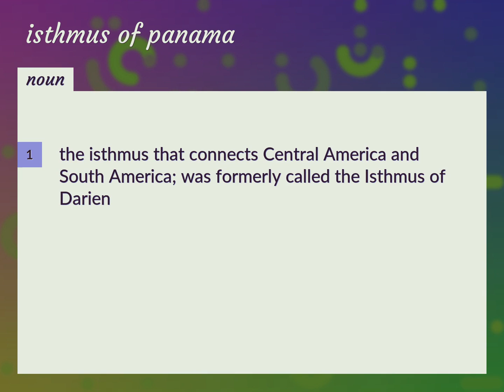Isthmus of panama | meaning of Isthmus of panama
What is ISTHMUS OF PANAMA meaning?

Susan Miller (2022, August 28.) Isthmus of panama meaning